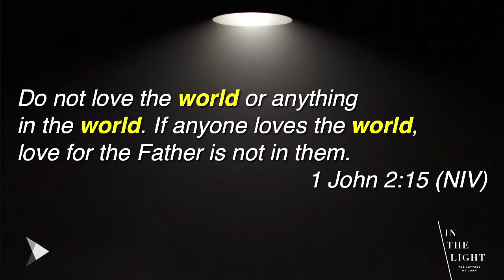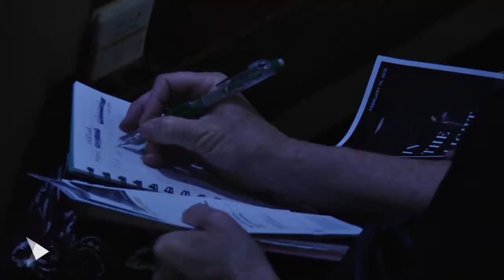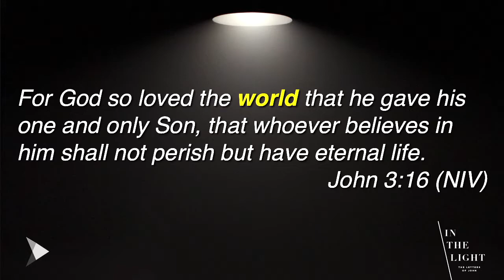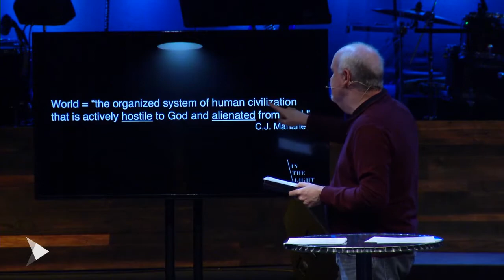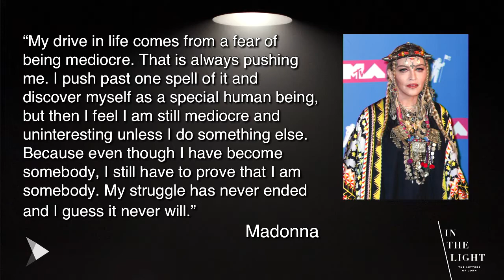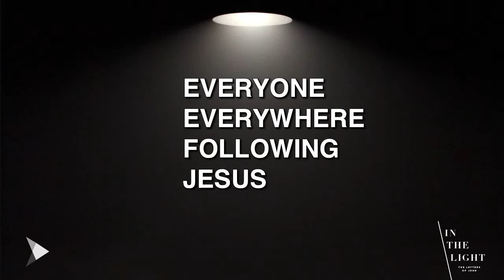In the Light (Week 5) | Who Do You Love The Most? | Pastor Glenn Gunderson | 02/10/19